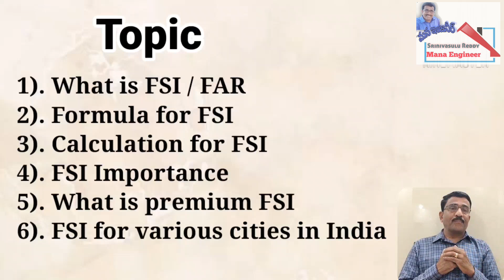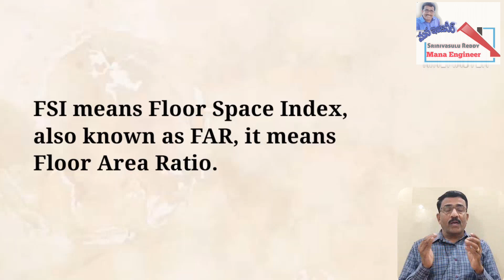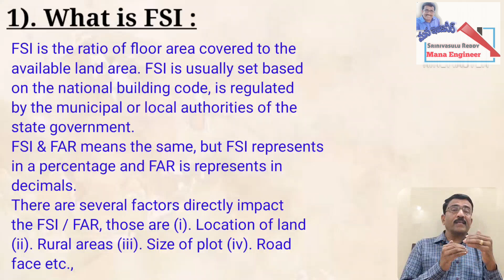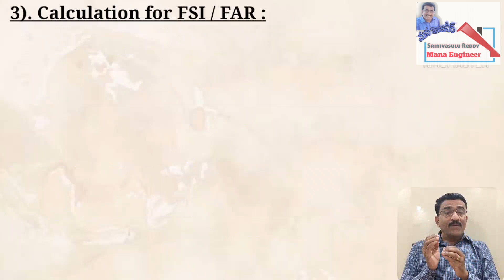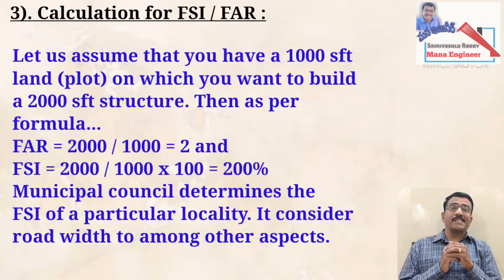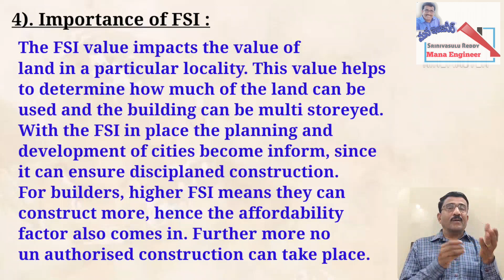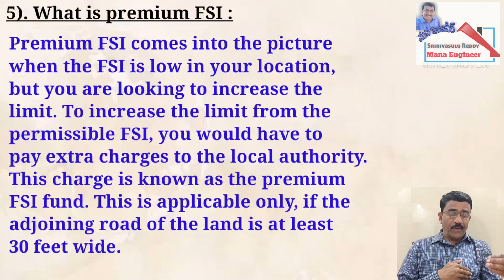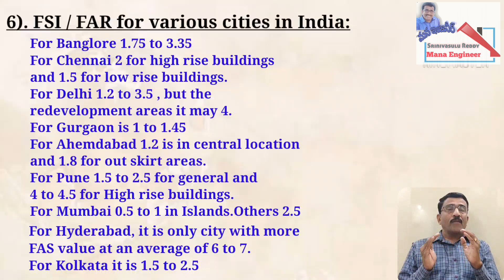Floor Space Index / Floor Area Ratio. FSI అంటే ఏమిటి, FSI ఫార్ములా, FSI లెక్కించడం, FSI ప్రాముఖ్యత.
Iam here with explained about FSI and FAR with all details. to understand the every one.

Premium FSI